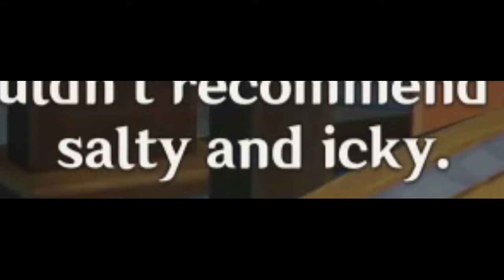I quit Genshin a year ago. What's new?!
A Genshin quitter's reaction to Fontaine.

Derpfish, ex-Genshin player, returns to Genshin Impact after a year of quitting and reacts to the new Fontaine region in Version 4.4, shocked at all the upgrades and changes that have happened since he left. He also finally got to meet the Fontaine crew, including Neuvillette and his fancy toy, the Oratrice Mechanique d'Analyse Cardinale.

Mario Kart 8 Deluxe OST - Sunshine Airport
Super Mario Galaxy - Star Festival
Tomodachi Life OST - Mii Maker
The Legend of Zelda: Wind Waker HD OST - Outset Island
Plants VS Zombies OST - Victory Jingle
The Legend of Zelda: Tears of The Kingdom OST - Link's House
The Legend of Zelda: Tears of The Kingdom OST - Main Theme
Animal Crossing: New Leaf OST - Able Sisters
Super Mario Odyssey OST - Fossil Falls
Pokemon Black & White OST - Critical Health
Super Mario RPG OST - Fight Against An Armed Boss
OMORI OST - Let's Get Together Now!
Mikel - Ocarina of Time Lofi Remix
Animal Crossing: City Folk OST - 1 PM
Super Mario Galaxy 2 OST - Starshine Beach Galaxy
Animal Crossing: City Folk OST - 8 PM
Animal Crossing: New Leaf OST - Nookling Junction
Phoenix Wright OST - Pressing Pursuit
Qumu - Hateno Village Chill Remix
Zame - Jubilife City Remix

Thumbnail by the incredibly talented: bearybear

Description Tags (for the almighty algorithm):
Genshin Impact Version 4.4 new Fontaine region playthrough lets play let's play reaction hydro dragon 5 stars wishing Neuvillette Furina Focalors Navia Clorinde Lyney Lynette Freminet Chiori demo trailer
New Hydro character five star Fontaine Main Archon Story Quest reaction react reacts raw reactions first impressions